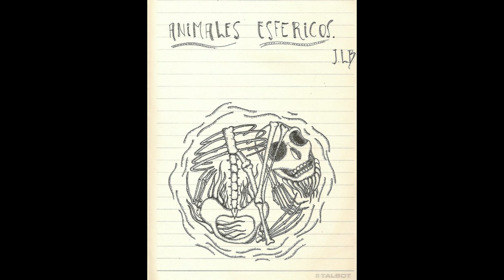El Bonobo de Vitruvio presenta: Bestiario. Jorge Luis Borges-Animales esféricos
Para Bestiario

¡Estimados primates!:

Bienvenidos a esta sección del canal, donde se hablará de las distintas criaturas que habitan esos maravillosos textos antiguos y modernos conocidos como bestiarios.

El bonobo desea que este proyecto sea de su agrado. Nuestra comunidad de bonobos cada día crece. ¿Qué esperas para unirte?

Abrazos bonobezcos.